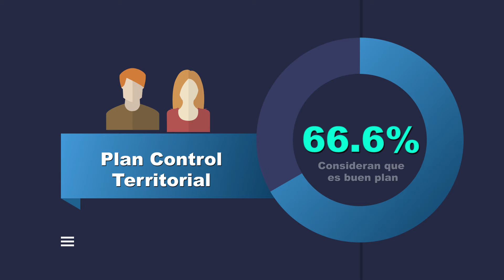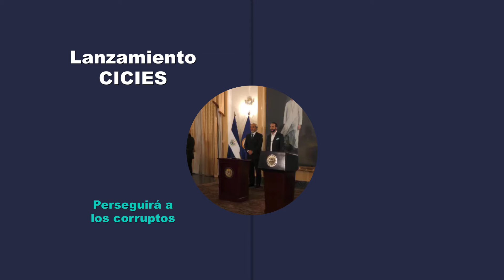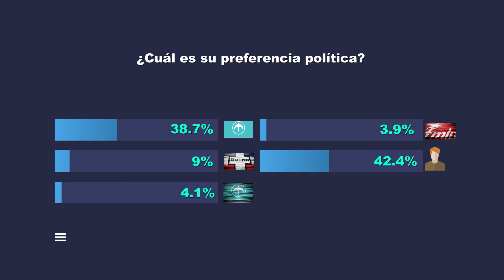Universidad presenta encuesta sobre los primeros 100 días de gobierno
Una universidad privada presentó hoy los resultados de su más reciente encuesta de opinión pública, sobre los primeros 100 días de gobierno del Presidente Nayib Bukele.